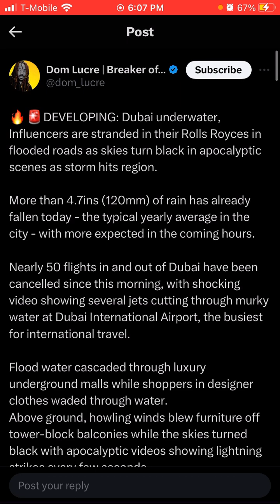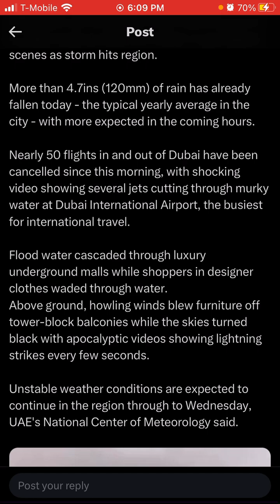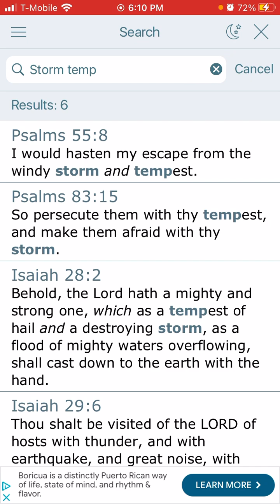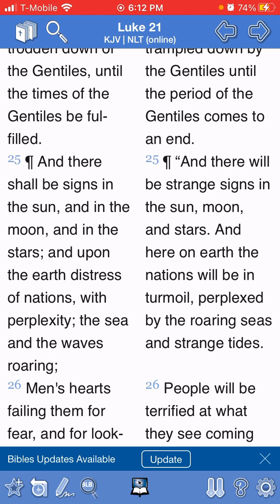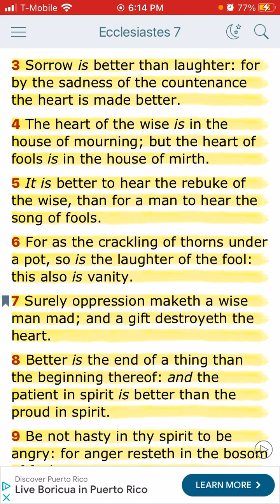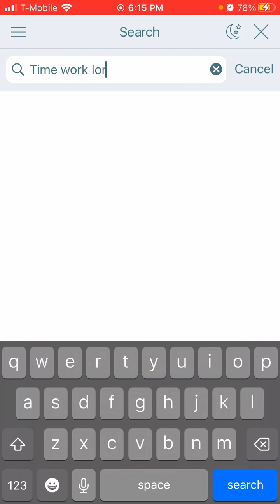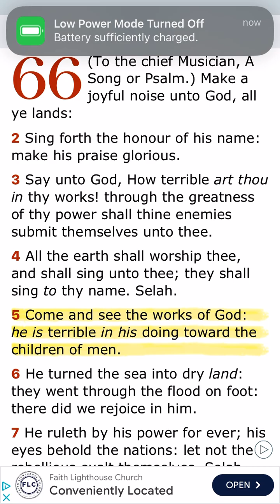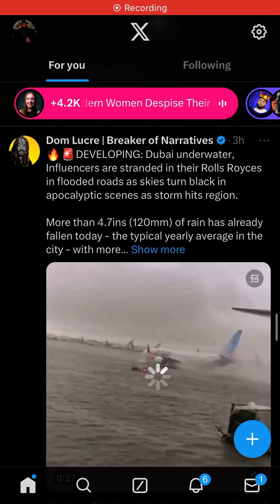Dubai Underwater 🌊 a Year worth of Rain falls in ONE DAY 😨 Signs of the Times… Worse is Coming!!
& HERE …